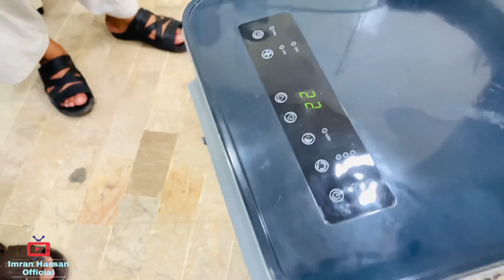Low Price Japani portable Ac | Rs.5000 Discount Double DC inverter AC In Pakistan |Window & Split Ac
Low Price Japani portable Ac | Double DC inverter AC In Pakistan | Window & Split Ac wholesale Price
Portable AC in Pakistan/Ship AC/Samsum/Portable Air Conditioner In Affordable Price
Jackson Electronics
Shop # 27
Pakistan Ka Sabse Bada Chawal Wholesale Rate Mai | Rice Wholesale Market

ackson market karachi imported low price 110 ac , mobile ac , split ac, window ac price review 2021.

inverter ac low price,
best inverter ac low price,
inverter ac for sale,
inverter ac cheap price,
cheap inverter ac in pakistan,
dc inverter ac price,
inverter ac price pakistan 2023,
inverter ac ka rate,
split ac low price